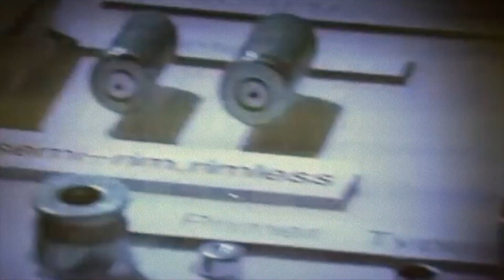Forensic Files Intro but with Stan Ridgway's "Drive She Said"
I do not own materials. Forensic Files is property of FilmRise and "Drive She Said" was written by Stan Ridgway and released by I.R.S. Records.